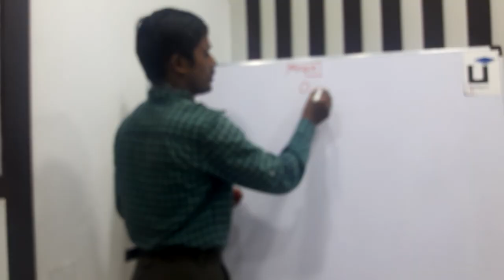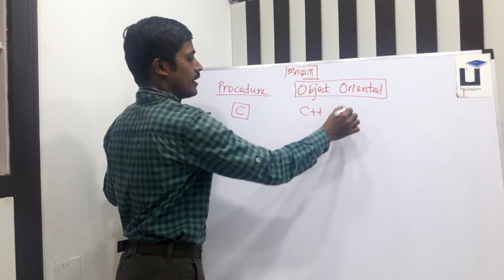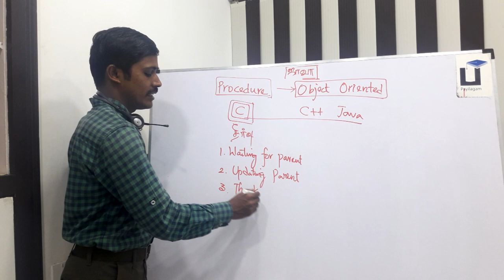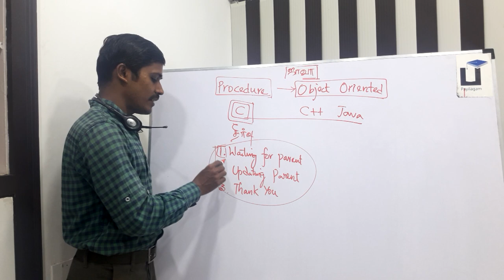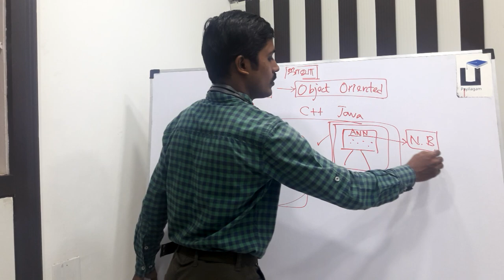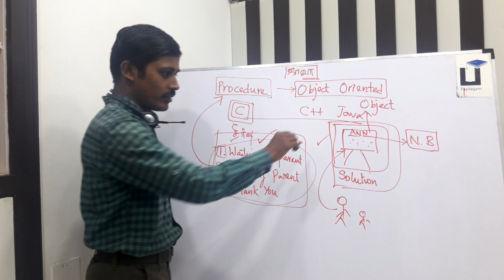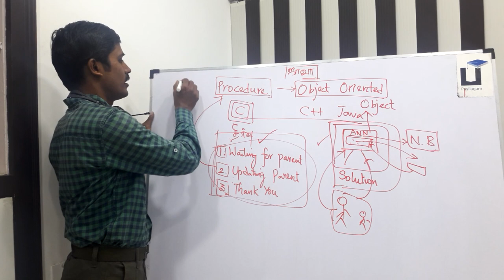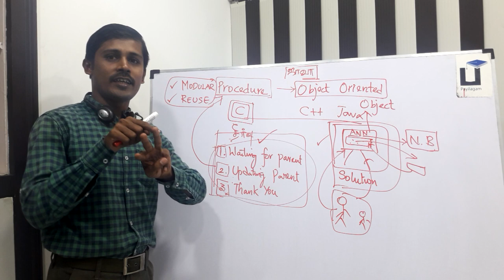Java in Tamil - Why Object Oriented Programming - Part 1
Learn Why Object Oriented Programming in Java through Tamil Here.

1) Java in Tamil
2) Programming in Tamil
3) Data Structures and Recursion in Tamil
4) Exception Handling in Tamil
5) Java String in Tamil
6) Java Collection in Tamil
7) Java Regular Expression in Tamil
8) Java File Reading, Writing in Tamil
9) Java Collection in Tamil